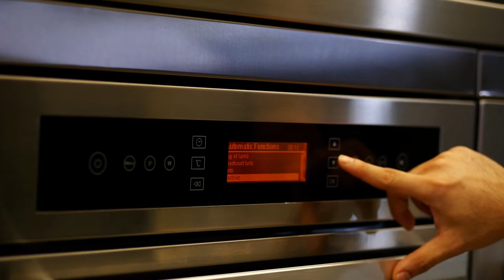MODENA Let's Cook - Rosette Velvet Cake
Sahabat MODENA, "Hari Ibu" sudah semakin dekat, apa bentuk ungkapan kasih sayang dan terima kasih yang tepat untuk ibu? Kali ini, MODENA Chef - Steby Rafael mengajak Sahabat MODENA untuk memberikan hidangan lezat yang pastinya pas untuk diberikan pada Ibu, lho!

Yuk, dicoba membuatnya di rumah, Sahabat MODENA!

Bahan memasak:

Red Velvet Pound Cake 3 layers :
- 6 btr telur
- 150 gr gula pasir
- 250 gr mentega
- 1 sdm vanilla extract
- 250 gr tepung terigu protein rendah
- 1 sdm baking powder
- 150 ml susu segar
- 125 ml whip cream
- Garam secubit
- Pewarna merah secukupnya.

Bahan Buttercream Frosting:
- 1 cup mentega
- 1 cup mentega putih
- 2 sdt vanilla extract
- 8 cup gula pasir bulir halus
- 4 sdm susu kental manis
- Beberapa pewarna makanan secukupnya.

Cara memasak:

Red velvet pound cake ;
1. Siapkan mixer lalu kocok telur, mentega dan gula pasir hingga gula larut. Tambahkan tepung terigu yang telah dicampur dengan baking powder dengan cara di ayak. Kocok lagi kecepatan sedang hingga merata. Masukan susu dan cream dan kocok lagi hingga merata. Terakhir, masukkan vanilla extract, garam dan pewarna.

2. Masukkan adonan dalam loyang yang telah dilapisi dengan kertas panggang dan panggang dalam oven api atas & bawah 180˚ c selama 40 menit.

3. Buat buttercream frosting dengan mengocok mentega putih dan kuning lalu masukan vanilla extract dan gula pasir secara bertahap hingga semua gula larut dan adonan sedikit kaku dan lembut. Masukan susu kental manis. Bagi adonan dan beri pewarna.

4. Masukkan adonan buttercream kedalam plastik segitiga atau piping bag dengan spit bunga dan semprotkan diatas cake. Sajikan.